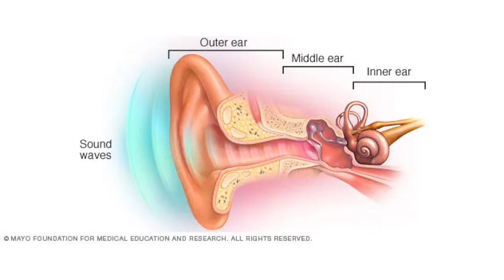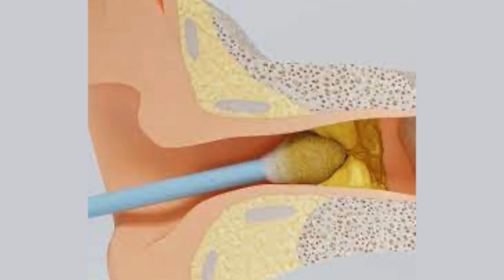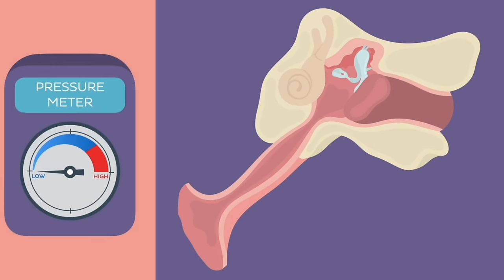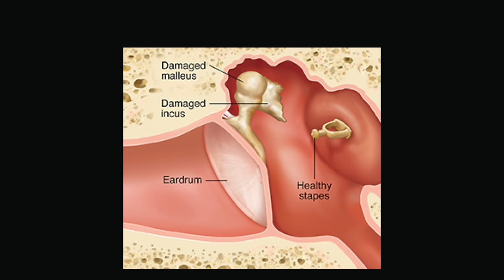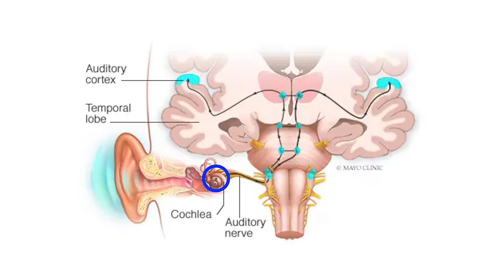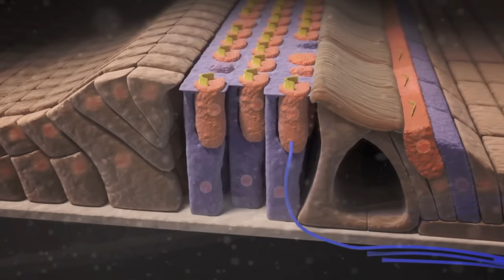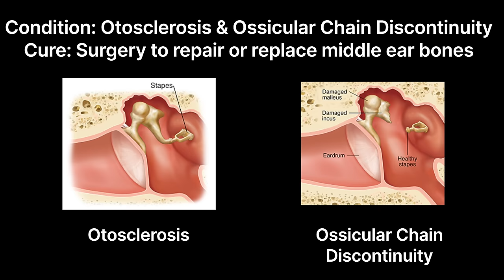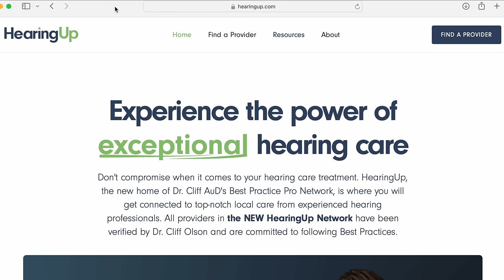Hearing Loss that CAN be Cured!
Hearing Loss that CAN be Cured! | In this video, Dr. Rachael Cook at Applied Hearing Solutions in Phoenix, Arizona reviews may different causes of hearing losses and what cures exist for them.